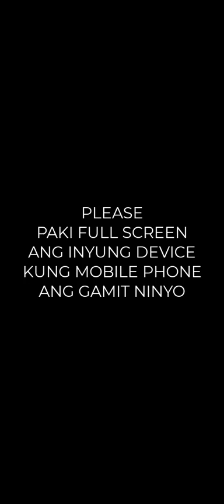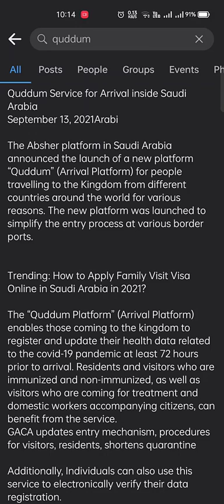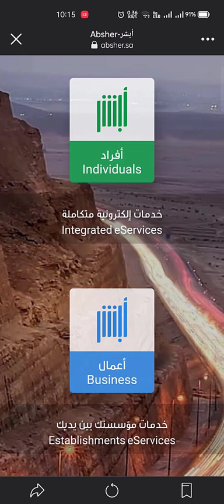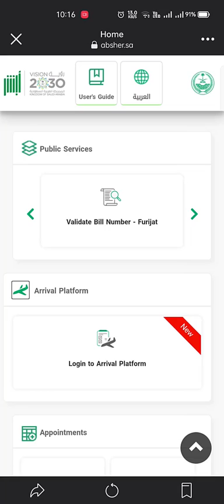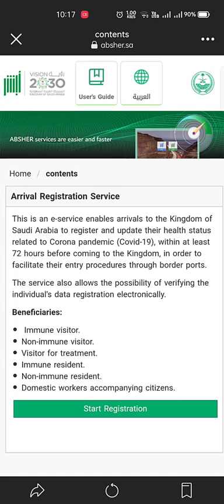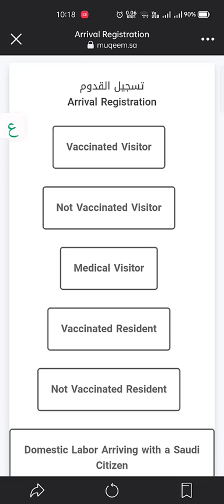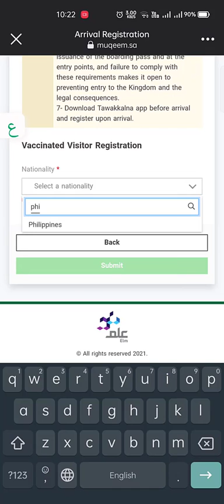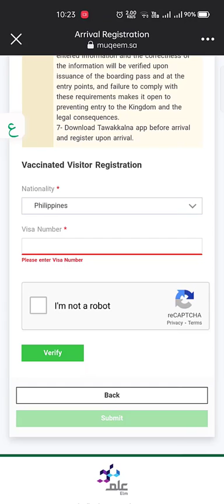QUDDUM BAGONG FLATFORM PARA SA MGA PAPASOK SA SAUDI | JAMES LATIP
James Latip Tutorial

QUDDUM BAGONG FLATFORM PARA SA MGA OFW NA PAPASOK SA SAUDI
ANG PLATFORM NA ITO AY INILUNSAD NITO LAMANG SEPTEMBER 13 2021

OTHER TUTORIALS